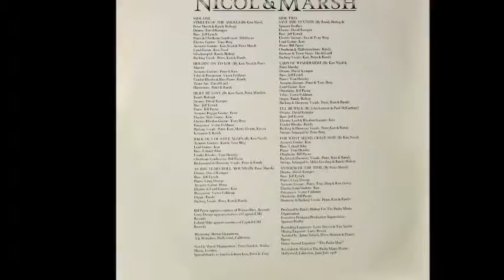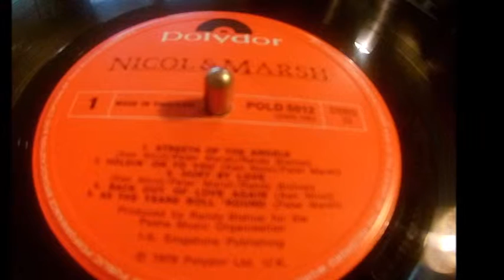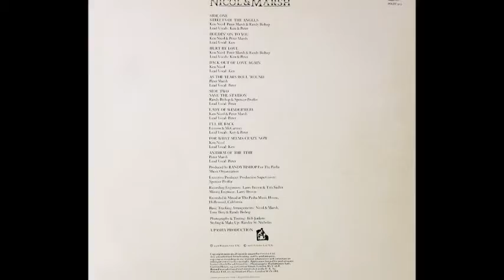Nicol & Marsh - Back Out Of Love Again - 1978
Track 4 - Back Out Of Love Again from the 4th Album  - 1978 Ken Nicol & Peter Marsh

head to